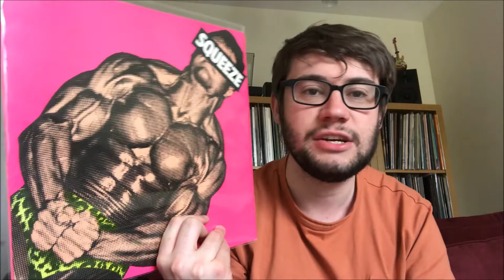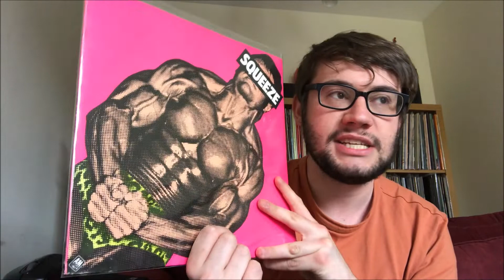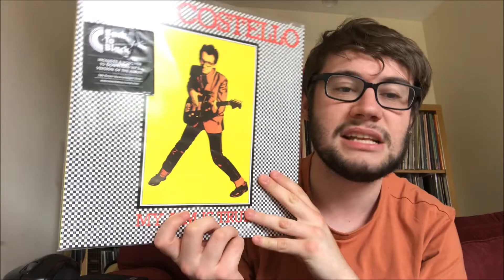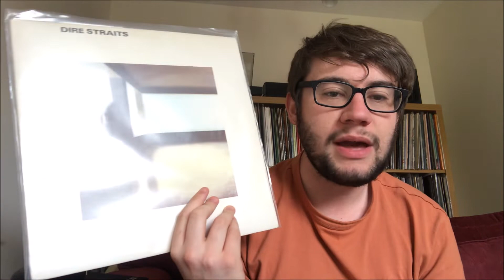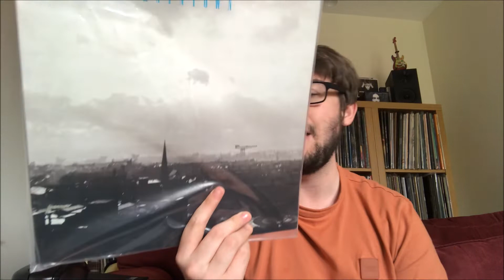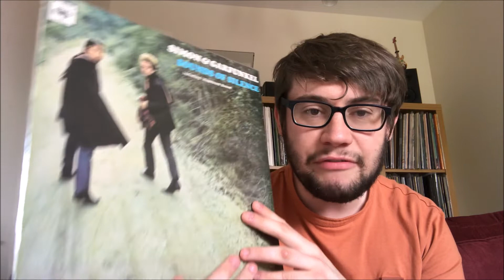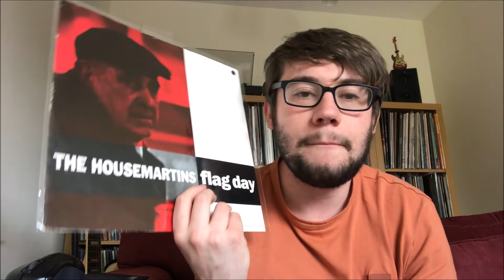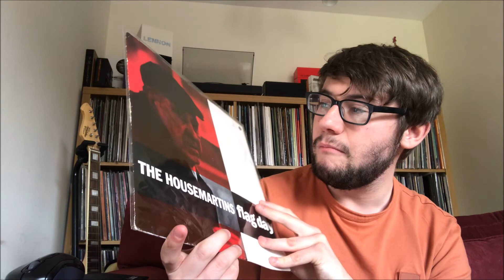Top 10 Debut Singles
I rank ten of my favourite debut singles.